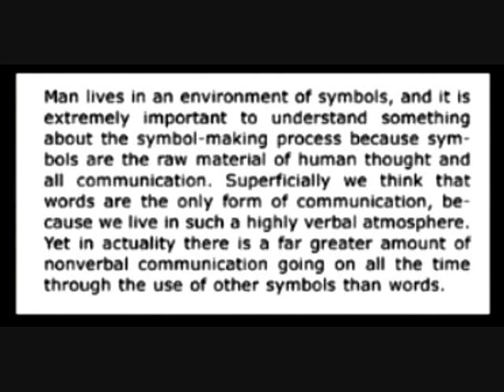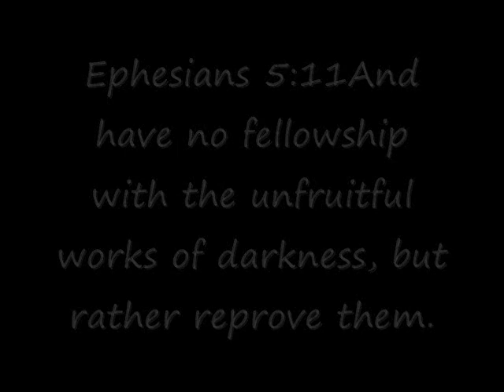There is still Animal worship today 2of 3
YHWH God is the one is to pick who is called to minister to people, not leaders of a country or a nation. So when king Jeroboam took it upon himself to pick who would minister and to other gods, he cursed the nation of Israel.

Anytime a group of people chooses to bow a thing other than YHWH God they are cursing themselves and their children. And if they have known YHWH GOD and turned for him we are told they have lost their salt and on judgment day the sat they had will be poured upon them to cause them to feel the fire even more of hell

Is That Occupy Portland Dancing Around a Golden Calf on May Day?